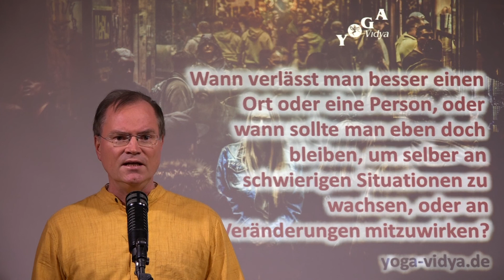Ausharren oder Verändern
Sukadev zum Thema "ausharren oder verändern"

Wann sollte man loslassen? Wann sollte man bleiben? Die Frage, die mir gestellt wurde, ist: „Wann verlässt man besser einen Ort oder eine Person? Oder wann sollte man eben doch bleiben um selbst an schwierigen Situationen zu wachsen, oder an Veränderungen mitzuwirken?“.

Keine einfache Frage, auf die ich keine einfache Antwort habe. Im Grunde genommen würde ich dir raten: Lies die Bhagavad Gita. Ich habe ja auch einen Kommentar zur Bhagavad Gita geschrieben, und das ist ja die Hauptfrage, die Arjuna, der Schüler, an Krishna, den Lehrer, stellt. Arjuna ist in einer sehr schwierigen Situation und am liebsten würde er weglaufen. Und er fragt: „Soll ich weglaufen oder hierbleiben?“. Und Krishna antwortet 18 Kapitel lang, 700 Verse, mehrere Stunden. Er führt sogar Arjuna in die Meditation, ins Überbewusstsein. Und danach weiß Arjuna was zu tun ist. Es gibt verschiedene Aspekte. Zunächst einmal gibt es ja auch dieses alte Mystiker-Gebet, das du auch sprechen kannst, und was dir helfen kann: „Oh Gott, gib mir den Mut und die Energie Dinge zu ändern, die ich ändern kann. Gib mir die Gelassenheit Dinge hinzunehmen, die ich nicht ändern kann. Und gib mir die Weisheit zwischen beidem zu unterscheiden“.

Zunächst einmal kannst du überlegen: „Kann ich da etwas ändern?“. Also, wenn es schwierig ist – dann ändere etwas, versuche es zu ändern. Versuche an der Situation zu wachsen. Du könntest fragen: „Was kann ich lernen in der Situation? Was ist meine Aufgabe? Welche positiven Eigenschaften kann ich entwickeln?“ Und dann kannst du auch überlegen: „Was habe ich bisher gemacht? Was bringt’s mir? Könnte ich’s vielleicht anders machen? Und gibt es einen anderen Weg das zu tun?“. Und dann probiere es aus. Und wenn du mehrmals etwas probiert hast, und es funktioniert nicht, dann eben: Gib es auf und mache etwas anderes. Es hängt jetzt natürlich auch mit der Person zusammen. Angenommen, ihr seid verheiratet und habt Kinder, dann gilt es sehr viel mehr zu probieren. Angenommen, ihr seid frisch verliebt, und nach ein paar Wochen, oder Monaten, oder Tagen kommen die ersten schweren Krisen und ihr habt euch nach drei Monaten viermal schon fast getrennt – besser ein Ende mit Schrecken als ein Schrecken ohne Ende. Oder angenommen, du bist in einer Firma, und du hast dort irgendeinen Job, du streitest dich mit Kollegen, du hast einen Chef, der dich nicht wertschätzt, und letztlich ist es einfach nur ein Job, da ist nicht wirklich etwas, wo du spirituell wachsen kannst und du kannst auch wenig Gutes bewirken. Dann mein Tipp: Hör auf damit, was soll’s. Wenn du einen anderen Job bekommen kannst, hör auf an einem Ort zu bleiben mit Personen, wo du wenig Gutes bewirken kannst.

Also, es gibt gewisse Unterschiede. Wenn es eine Person ist, der du ein Versprechen gemacht hast, zum Beispiel Heiratsversprechen, dann sei ernsthafter. Wenn Kinder involviert sind probiere noch mehr. Wenn das Ganze etwas ist zum Wohl einer Menschheit, dann überlege auch mehr. Angenommen, zum Beispiel, du bist in einer Bürgerinitiative, die Gutes bewirken will, und du kommst in Konflikte mit den Menschen, dann probiere ruhig mehr und anders und halte einiges aus. Überlege: „Warum bin ich mit diesen Menschen zusammen? Warum bin ich an diesem Ort?“. Wenn es ein gemeinsames Ziel gibt, dann halte mehr aus. Wenn es aber kein gemeinsames Ziel gibt, dann gehe früher. Und nur dann, wenn du merkst, dass das zusammen sein, und das bleiben an diesem Ort, und das zusammen bleiben mit diesen Menschen nicht hilft, dass du ein übergeordnetes Ziel voran bringst, und du mehrmals probiert hast, dann leite Veränderungen ein, und verlasse Ort oder Person.

Besuche doch einmal unsere Seite, hier erfährst du alles über Yoga und unsere Lebensgemeinschaft!
Vielleicht magst du auf ein Seminar in unser Haus kommen?
 Hast du Lust mehr über Meditation zu erfahren?
Bist du Vielleicht ein Yoganeuling, dann übe mit unserem 10-wöchigem-Einsteigerkurs